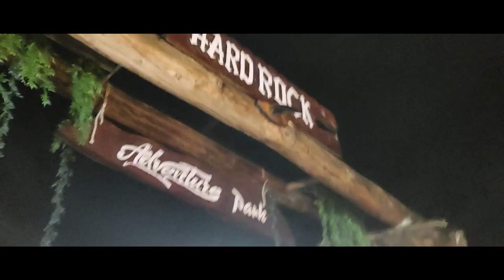Official Music Video Behind The Scene || ITOBANG HAM LUNGSET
Official Music Video Behind The Scene || E Tobang Ham Lungset

Singer : Haolen And Z Lenthang
Actress : Bebem
Actor : Sasang & Minlal
Videodraphy and editing : Minlen Tuboi (MT Media)
Assistants : Lenlal,vinson and Ginlen

Dancers : YUF crew members